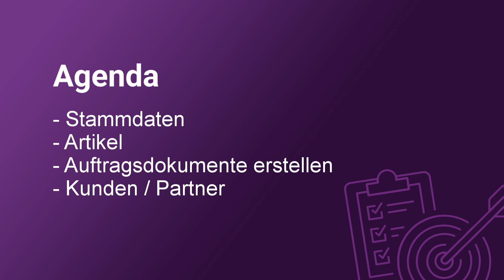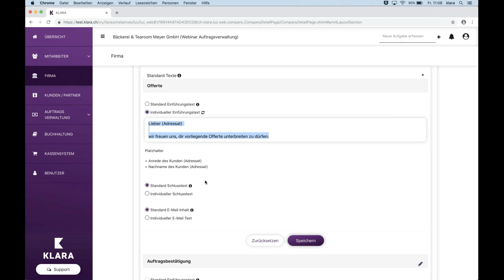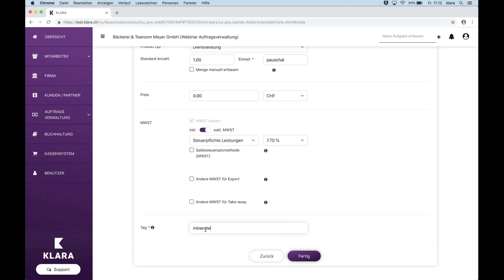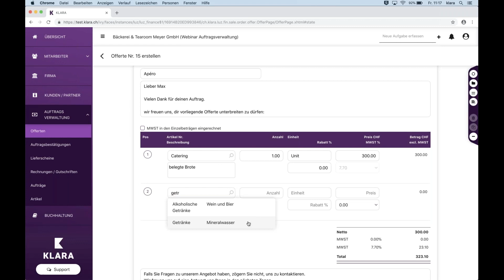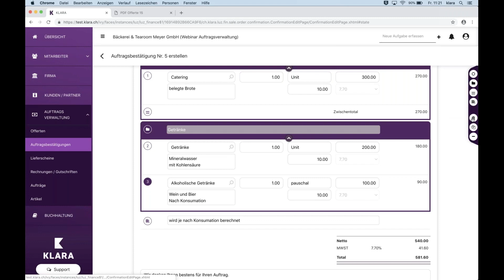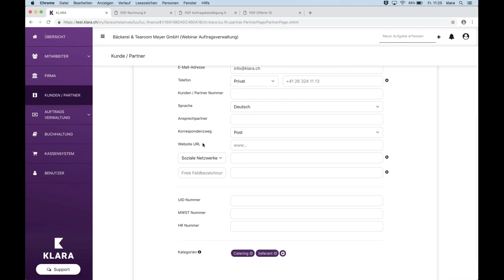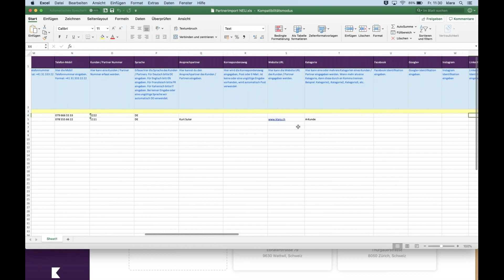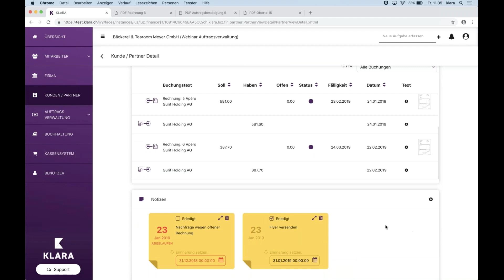Von der Offerte bis zur Rechnung mit Auftragsverwaltung | Webinar | KLARA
Möchtest du lernen, wie du mit KLARA Offerten und Rechnungen einfach und schnell erstellen und anpassen kannst? Dann besuche unser Webinar und lass dich von unserem digitalen Assistenten unterstützen. Mit KLARA kannst du deine Buchhaltung einfach und effizient verwalten und dich voll auf dein Geschäft konzentrieren. In unserem Webinar zeigen wir dir, wie du in wenigen Schritten deine Grundangaben und Artikel eingibst, eine Offerte erstellst und diese nahtlos in eine Rechnung umwandelst. Dabei unterstützt dich unser digitaler Assistent und gibt dir wertvolle Tipps, um Fehler zu vermeiden und Zeit zu sparen. Nachdem du deine Rechnungen erstellt hast, verbucht KLARA diese automatisch direkt in deine Buchhaltung. So hast du jederzeit einen Überblick über deine Finanzen und kannst dich auf das Wachstum deines Unternehmens konzentrieren.
Du möchtest dein Layout anpassen, z.B. durch Hinzufügen deines Logos oder eigener Layouts? Kein Problem, auch das zeigen wir dir in unserem Webinar.

Werde zum KLARA-Experten!

Agenda:
– Grundangaben und Artikel
– Erstellen einer Offerte
– Von der Offerte bis zur Rechnung
– Verbuchung direkt in der Buchhaltung
– Layoutanpassungen (Nummerierung, Logo, eigene Layouts)